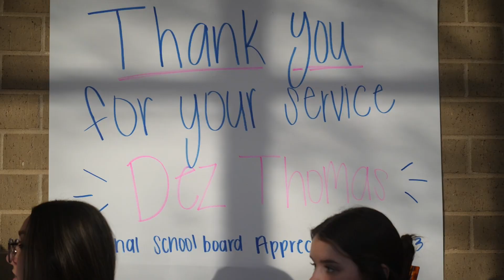Thank You for Your Service, Board Member Desiree Thomas!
At the May board meeting, we celebrated the enduring contributions of Board Member Desiree Thomas to our district and community. Since joining the School Board in 2018, Desiree has served in various roles beyond her board membership: as a PTA council member, Impact Mentor Program participant, MISD Clothes Closet volunteer, cookie sales supporter at Summit High School, and a weekly volunteer in a 1st-grade classroom. Thank you, Desiree Thomas, for your six years of dedication and commitment to the children and families of Mansfield ISD!